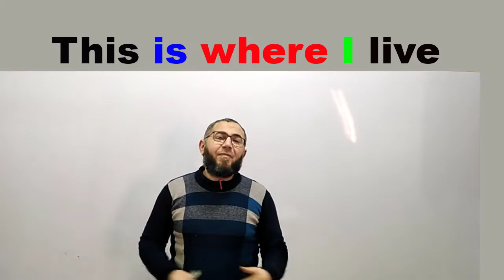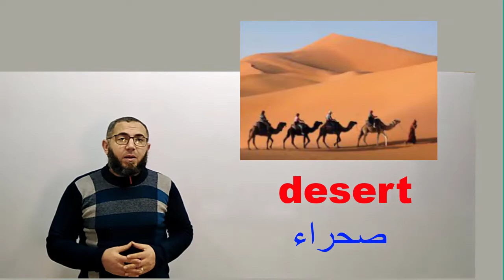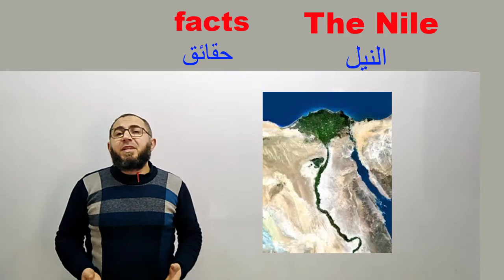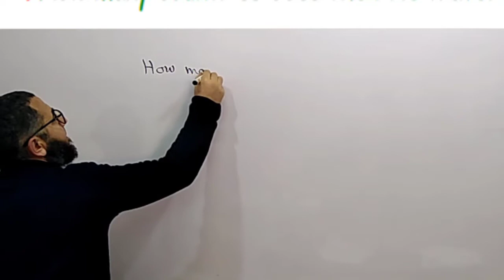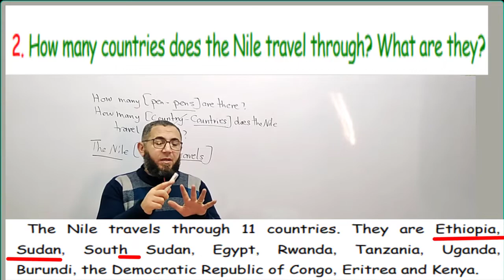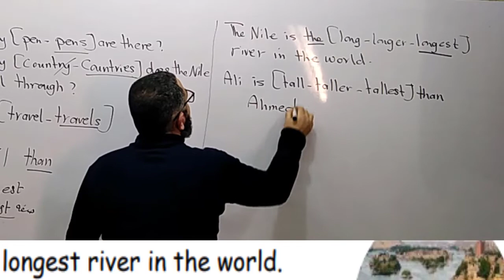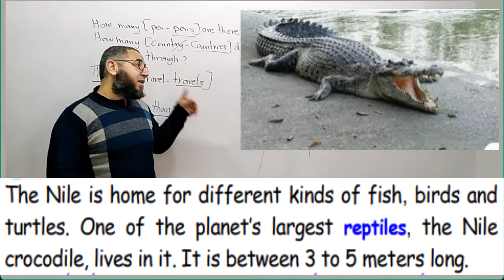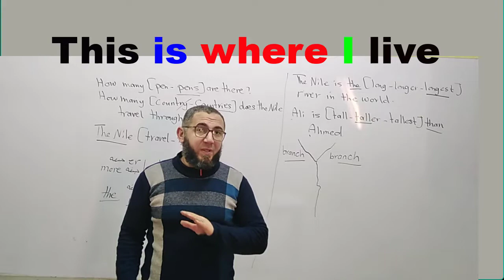connect 4 unit 7Lesson 1 الرابع الابتدائى 2022ترم ثانى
شرح وافى لمنهج الرابع الابتدائى ترم الثانى الوحدة السابعة الدرس الاول
رابط  تحميل الواجب